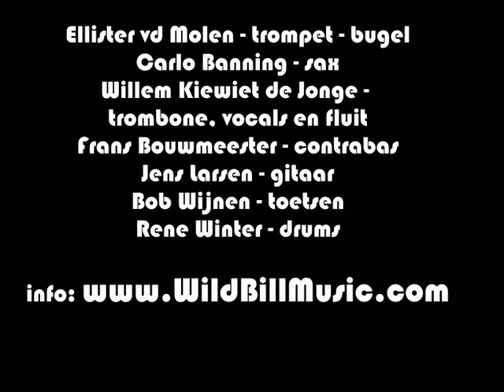Wild Bill and the Invisible Men - live fragmenten (warts and all) - Hofjesconcert 19 09 '21 Leiden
Korte fragmenten opgenomen tijdens de Hofjesconcerten in Leiden.
Met dank aan: Nicole Povel, Louisan Pot en Trudy Sakkers. Verder dank aan de bewoners van Sint Salvatorshof en de organisatie van de Leidse Hofjesconcerten.
Composities van Willem Kiewiet de Jonge - check out de nieuwe dubbel CD "Whistleblower"

Musici: Ellister vd Molen - trp, Carlo Banning - sax, Willem KdeJ - trb, vocals en fluit, Frans Bouwmeester - contrabas, Bob Wijnen - toetsen, Jens Larsen - gitaar, Rene Winter - drums.